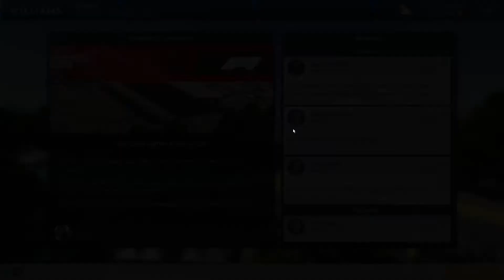Motorsport Manager #104 - F1 - Williams - T5 - En clara desventaja con los de Q2 en GP Río Janeiro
Llegamos al mundo del motor de la mano de Motorsport Manager, espectacular manager de automovilismo, para varias modalidades, monoplazas, GT y Resistencia..
Usaremos un mod que actualiza el juego a la temporada actual, para F1, Indy Car y WEC, e intentaremos lograr nuestra particular triple corona, ganando los 3 campeonatos, con alguno de los peores equipos de cada categoría.